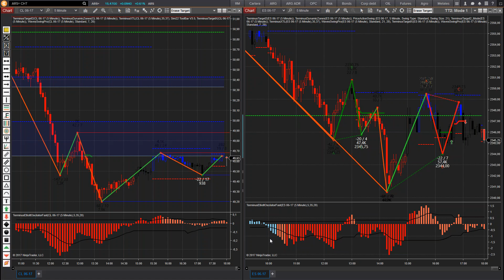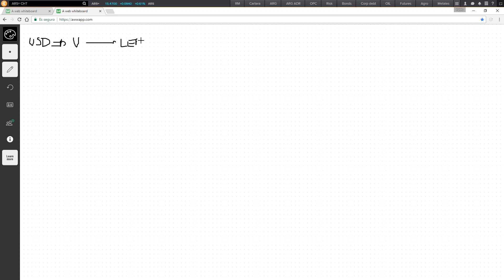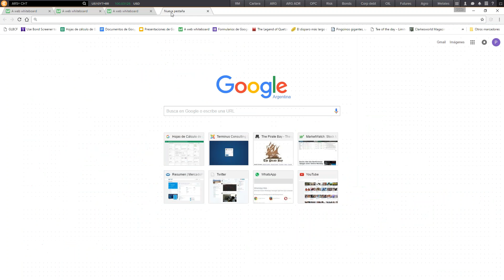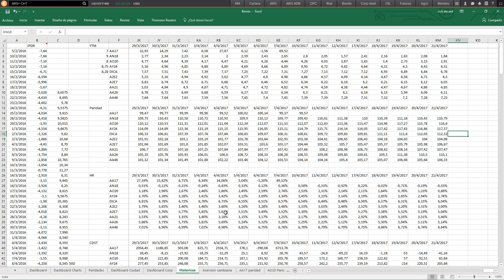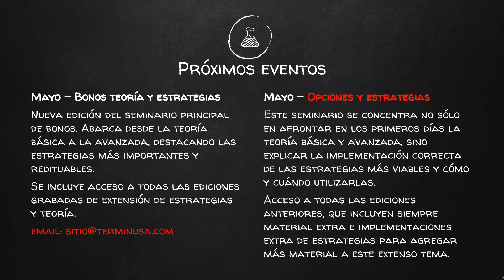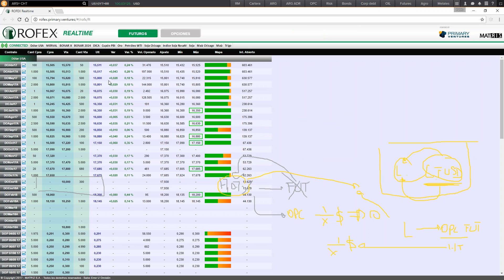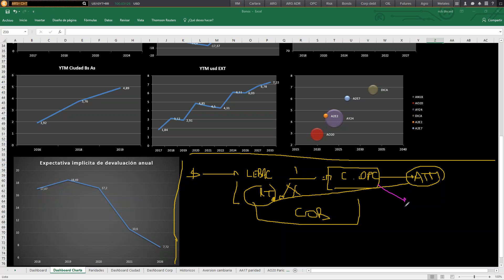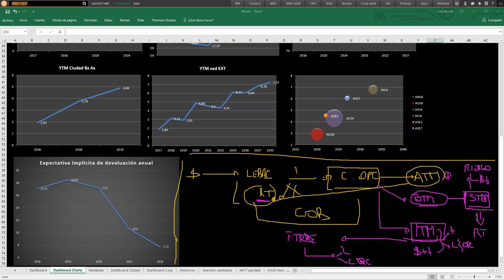Rompiendo la banca en vivo Abril 2017 - La falacia del carry trade argento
en este rompiendo la banca hablaremos del verdadero concepto de carry trade como es que riesgos conlleva y como ponerlo en practica